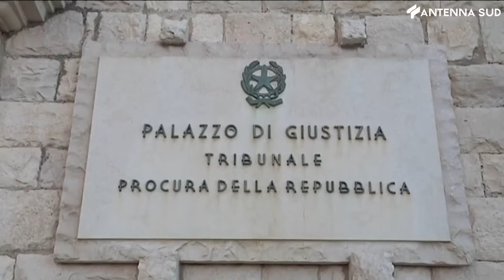8 febbraio 2021 - Ex procuratore a processo Pm accusatori primi testi